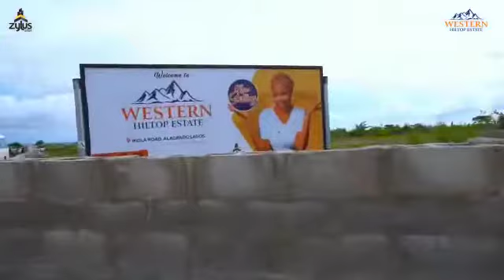WESTERN HILLTOP ESTATE ALAGBADO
One good place developing rapidly on Lagos mainland is the Ipaja-Command-Alagbado area and you can't be left out on this as we bring you Western Hilltop Estate in Alagbado.

Western Hilltop Estate, a new development by Zylus Homes, is currently selling on promo.